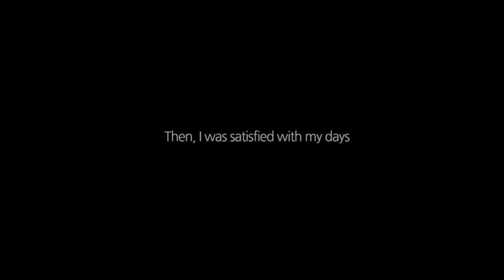18 – EIGHTEEN NOIR Trailer | SGIFF 2014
ASIAN VISION
Director: Han Yun-sun,
Producers: Lim Dae-hyun
Screenwriter: Han Yun-sun
Cast: Lee Jae-eueng, Cha Yup, Kim Gwang-sup

Synopsis:
Dong-do (Lee Jae-eung), a teenage boy with a penchant for watching violent films, finds himself assimilating into a rebellious high school gang. However, when one of their members starts to view him as a romantic rival for the affections of Yeon Hee (Seo Joo-ah), he is overwhelmed.
In this charming character study of disaffected youth, director Han Yun-sun sheds light on the complexities of growing up and belonging. The film shifts gear as emotions spiral, revealing the sometimes deadly serious alliances and betrayals that exist in teenage subcultures. Han’s gritty
adolescent film is universally relatable and is a promising debut for the South Korean director.